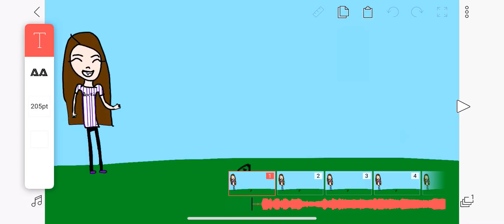Come across a leaf | SSAnimation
A quick animation, sorry for not posting for a while